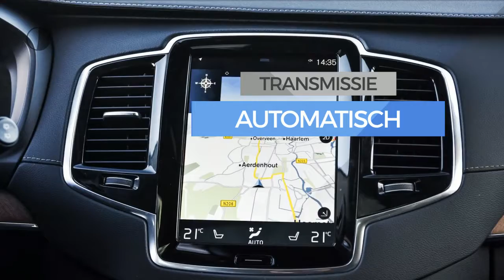Volvo XC90 T5 254pk Geartronic 7P AWD Inscription